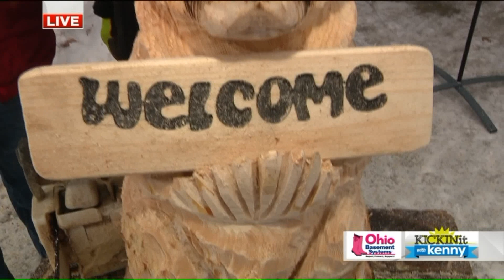Kenny`s torn between Ice Carving and Wood Carving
The Lake Metroparks Farmpark Ice Festival is all about ice carvings and winter fun! Fox 8's Kenny Crumpton practiced his chain saw skills on a block of ice while learning more about all of the attractions at this fun family-friendly event.